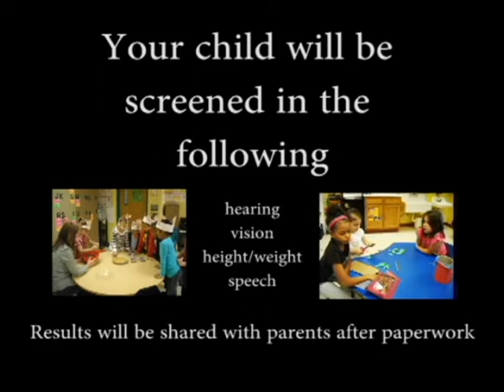Ste. Genevieve R-II (Mo) Kindergarten Reg. PSA 01